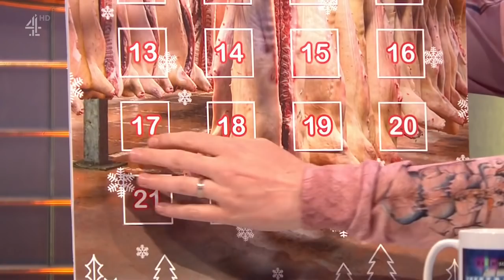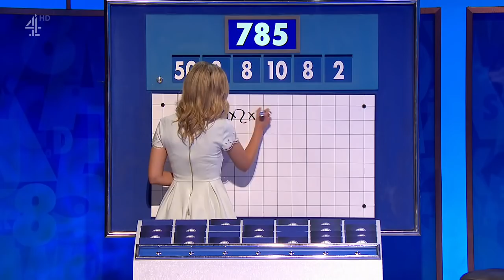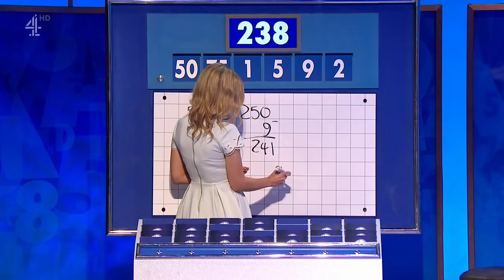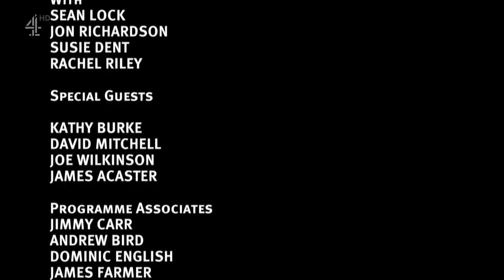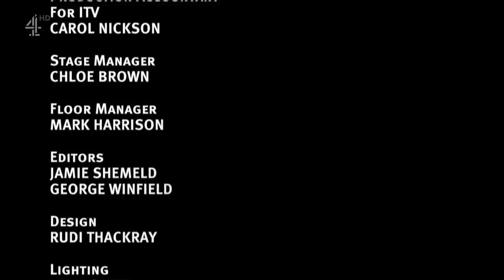8 Out of 10 Cats Does Countdown 2018 Christmas Special 23 December 2018